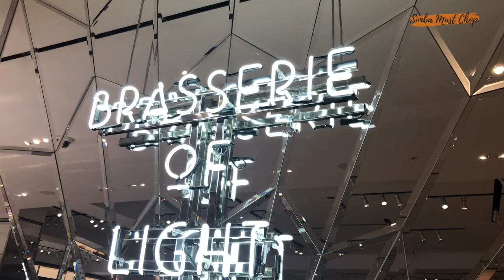Brasserie Of Light, Selfridges London | Restaurant Review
Restaurant Review of the new " London’s Ultimate destination restaurant" BRASSERIE OF LIGHT situated inside SELFRIDGES.

Its Chic interior  art-deco was designed by Martin Brudnizki. Part of the artistic deco features “London’s largest scale artwork" a 24ft Crystal encrusted statue of The Pegasus with a 40ft wingspan created by Damien Hirst.

Brasserie of Light offers an eclectic mix of classic British and internationally inspired dishes with an extensive all-day A La Carte menu featuring; breakfast, elevenses, lunch, afternoon tea, dinner and weekend brunch alongside wine and cocktails.

Overall the food was amazing, beautiful artistic ambiance and a great team on board. I would recommend getting a reservation and try them out.

Thank you to the entire team.